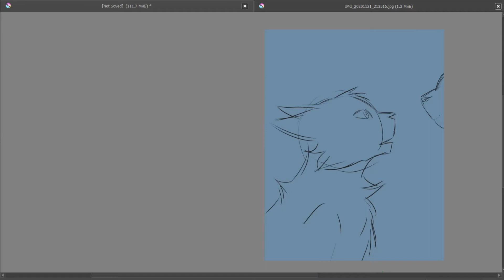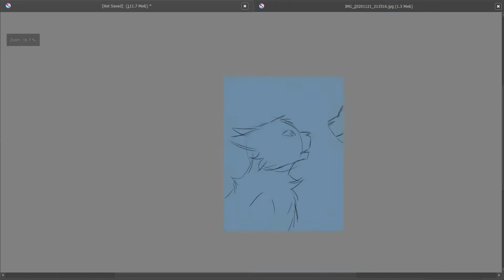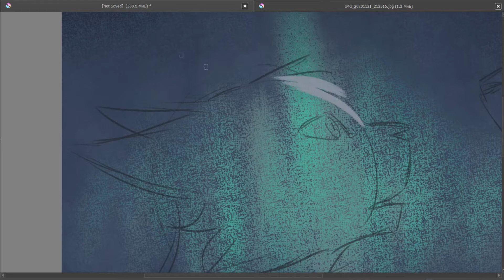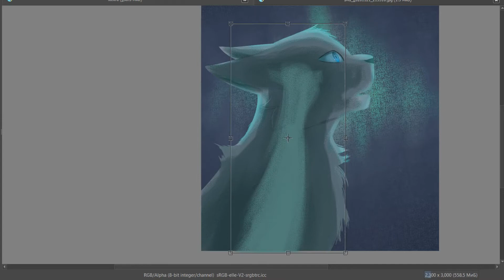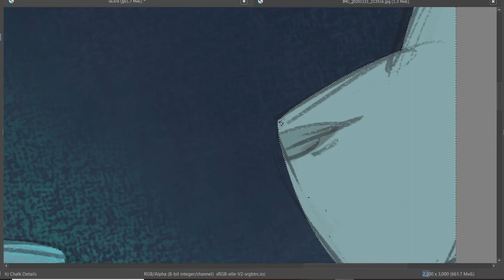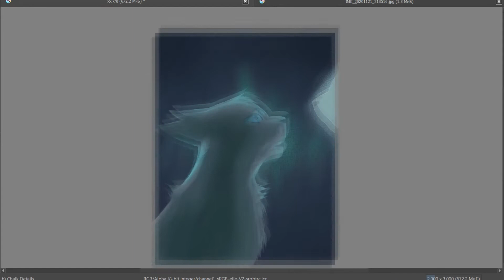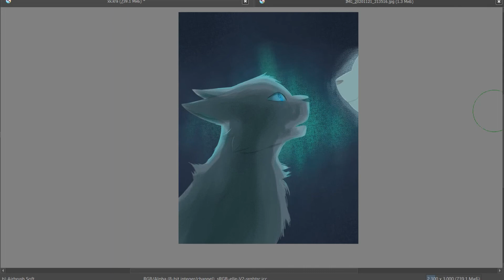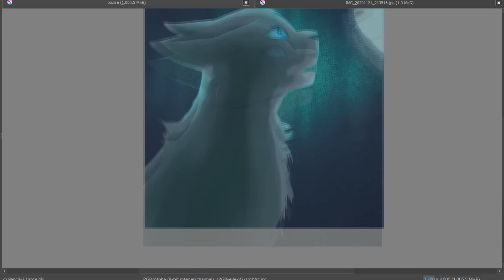☆Bluestar & Snowfur☆ [speedpaint] redraw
Unfortunately for technical reasons it was not possible to record some part of the speedpaint and some parts of it were repeated.

Programs:
Krita
Sony Vegas Pro 13
Bandicam

1 Home - Resonance
2 Home - Hold
3 Hotel Pools & Echosoft - Polaris